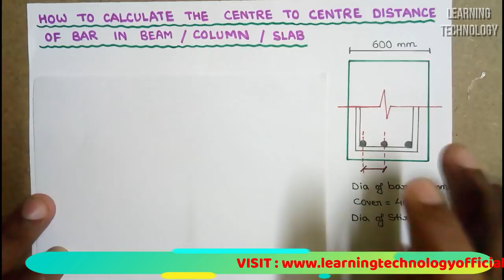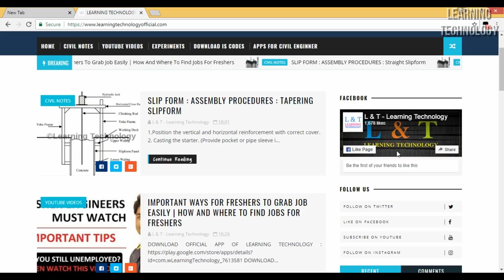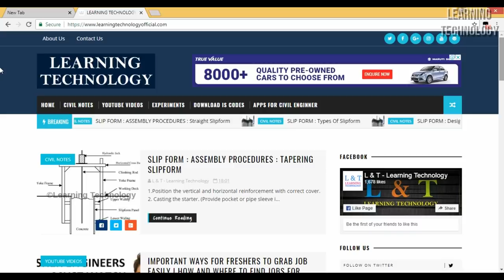How To Calculate Centre To Centre Distance Of Bar In Beam | Slab | Column | Footing